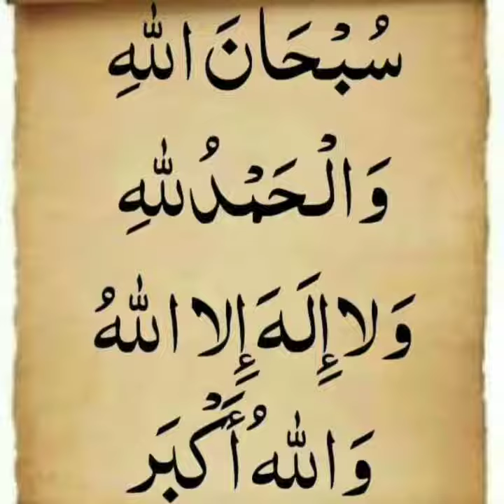shabe meraj me ibadat krne ka sawab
Video from Anjum Shaikh